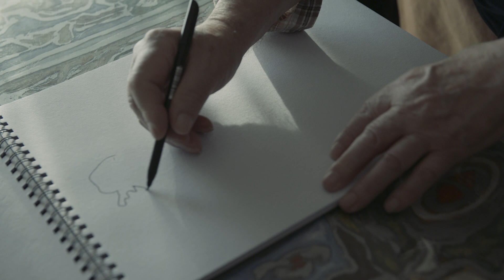'Patxi' (Teaser). Cortometraje documental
Lo que no se ve, no se recuerda.
Patxi Buldain, quien fuera conocido como el “joven Picasso”, rozó el éxito en la Francia de los años 60 con su estilo personal y vanguardista. Sin embargo, su prometedora carrera se vio truncada por su regreso a España.
Ahora, sus muchas obras están encerradas y corren el riesgo de ser olvidadas.

Género: Cortometraje documental
Duración: 13 minutos
Año: 2019

Dirección: Ezequiel Degastaldi
Producción: Tomás García
Dirección de fotografía: José Luis Roig
Montaje: Miriam Vidarte
Sonido: Iñaki Díaz de Rada
Producido por: The Visible Brand

Premios y nominaciones:
- Festival Miquel Fàbreges Sabadell 2019 (ESPAÑA) - Menció al Documental Biogràfic
- FilmArte Festival Berlin 2019 (ALEMANIA) - Semifinalista
- Festival de cine de Madrid 2019 (ESPAÑA) - Selección oficial